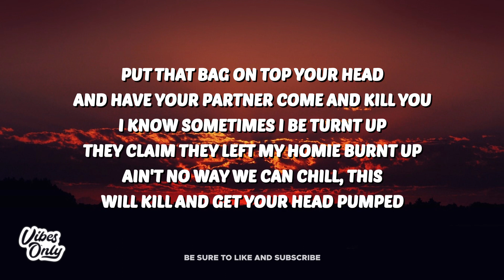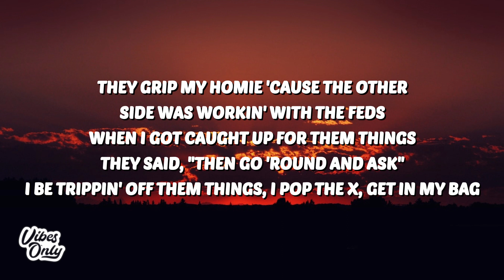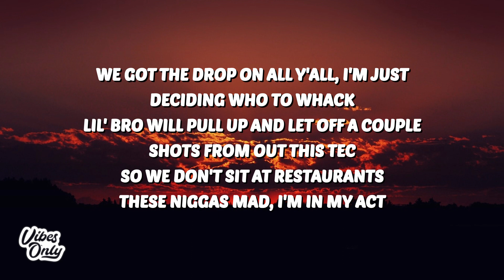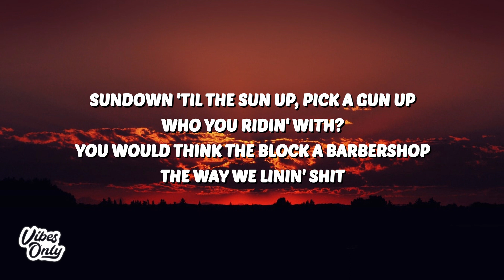Polo G - Heating Up (Lyrics) ft. YungLiV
🎤 Lyrics:
[Intro: YungLiV]
Mmm, we pull up and we send hot shit
(According to a spokesman)
Yeah, yeah, yeah, yeah, yeah, yeah, ayy
Uh, uh

[Verse 1: YungLiV]
I been stackin', runnin' up them rackies in the trenches
With my niggas, fuck the opps, we dump the district
I ain't signin' on no deal unless they talkin' 'bout some figures
Put that bag on top your head and have your partner come and kill you
I know sometimes I be turnt up, they claim they left my homie burnt up
Ain't no way we can chill, this [?] will kill and get your head clucked
This blicky with me, if it get too fishy, we gon' send it up
Wе get busy, I ain't hard to find, you ain't look hard enough
Down bad, I was just down bad on my ass
I started with a couplе racks, I lost them all and got 'em back
They gripped my homie 'cause the other side was workin' with the feds
When I got caught up for them things, ain't say a thing, go 'round and ask
I be trippin' off them things, I pop the X, get in my bag
I don't like totin' normal blicks, all of these Glocks got somethin' attached
That bitch go, "Brrt," and that's another nigga packed, who wan' match?
Them niggas sweet for that lil one shit that we did, they ain't get back
We got the drop on all of y'all, I'm just deciding who to whack
Lil' bro'll pull up and let off a couple shots from out this TEC
So we don't sit at restaurants, these niggas mad I'm in my act
We pull up on him, he take off but he ain't faster than this MAC
Pour a double cup with Kooly, bitch, I'm litty, opps ain't fuckin' with me
Hundred clip the Drac', the police said we fuckin' up the city
Since my lil' homie died, go ask the opps, every day, it been a killin'
Forever we still slidin', I'm with G-Boy, Mr. Go And Get Him

Them lil' shorties dangerous, they've been blocked just for the hell of it
We gon' keep on lampin', bitch, that's how you let that pressure hit
All my homie like is shootin' dice and shootin' at the bricks
Ever since my lil' bro brothers died, he always kept a stick
I remember hustlin' and robbin', tryna catch a lick
I was out there knee-deep in that field like Colin Kaepernick
My lil' snipers, they don't give a fuck, man, they'll whack a bitch
I just sent the addy to her DM, now my mansion lit
Splatter shit, foenem pop out cuts and let that hammer spit
Stingy with my ex, you can't touch this, no MC Hammer shit
Always by my lonesome or I'm linkin' up with my savages
Think twice 'fore you run up, all my gunners get to clappin' shit
Sundown 'til the sunup, pick a gun up, who you ridin' with?
You would think the block a barbershop the way we linin' shit
Can't wait for the summer, Glocks with drums, we got all kind of shit
My lil' nigga, he don't got it all, he get to spazzin' quick